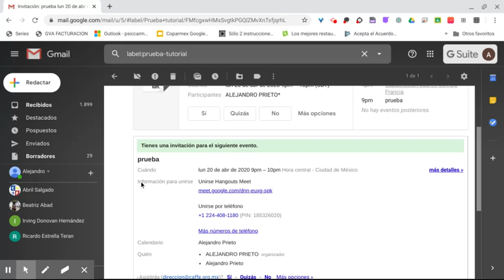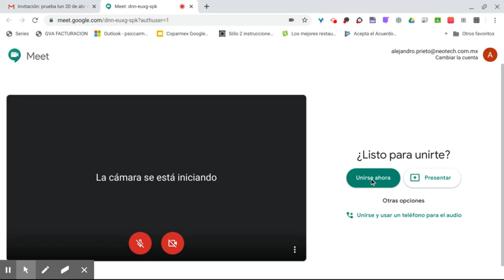Como ingresar a Google Meet desde el correo - CAFFE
Como ingresar a Google Meet desde el correo